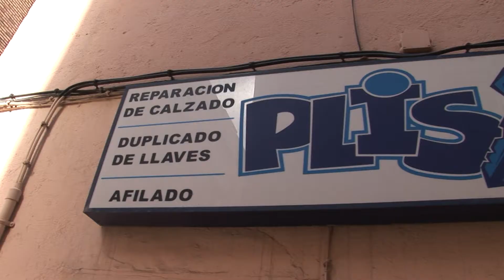Plis Plas. Reparación de calzado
Anuncio publicitario.
Música del grupo  MOTHER GUN